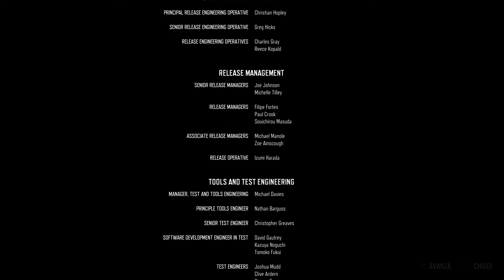DAYS GONE - PS4/PS5 - Trofeo Argento - Duplice sfida - #2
DAYS GONE
Duplice sfida (SILVER)
Completa la storia di Days Gone a livello Difficile II o Sopravvivenza II in modalità Nuova partita+